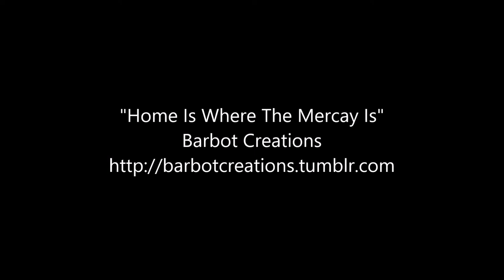Home Is Where The Mercay Is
Genre: world/acoustic
Length: 3:05
Mood: calm, somewhat happy

Part 2 of an indirect 'song series' I happened to have made.
We might still be on holiday, but this very island of the archipelago we find ourselves on just feels too much like home... should we consider emigrating here instead? That way, the winters will also be a lot more pleasant, compared to where we originally came from: not freezing and painfully cold, but with the soft sea breeze and clear, moonlit nights. Different portrayals of winter are always nice, right?